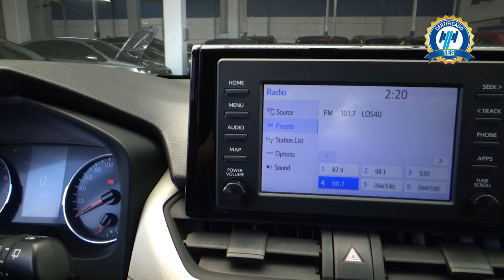Toyota / RAV4 / 2020 - 20611